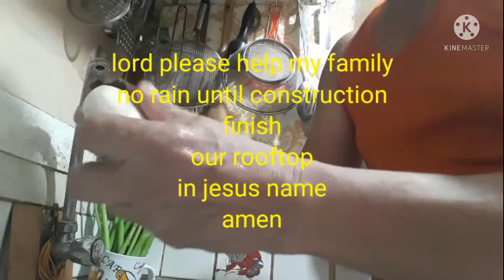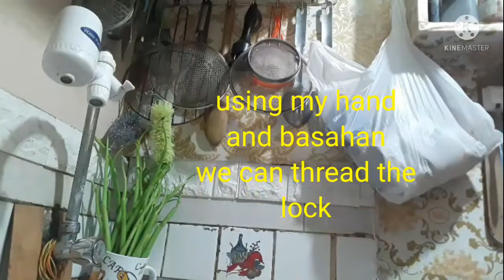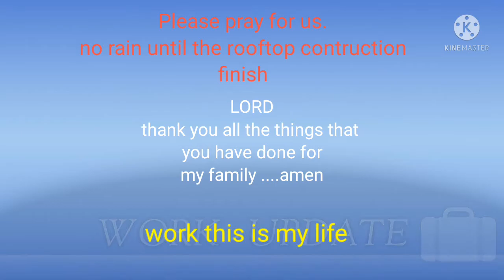WorkUpdate WaterPurifier WaterFilterCleaning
Work Update
October 10,  2021
Learn How To Clean Water Purifier Filter
This water purifier keep us safe in our health
This water purifier less cost if you buy gallon of water in the market.
This water purifier is easy to install.

kung kaya ko , kaya mo